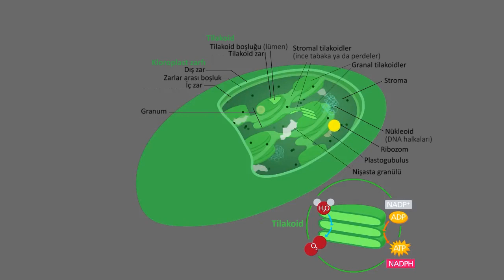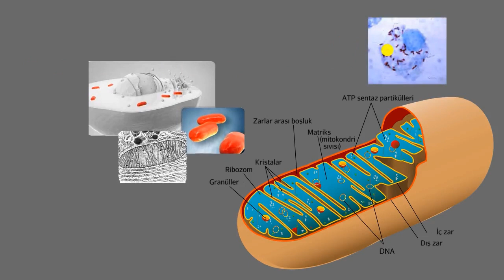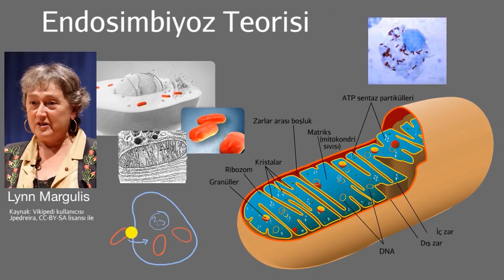Endosimbiyoz Teorisi (Biyoloji)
50 dilde 120 milyon öğrencinin faydalandığı, dünyanın en büyük ücretsiz öğrenme platformu Khan Academy’de, matematikten sanat tarihine, ekonomiden fen bilimlerine, basit toplamadan diferansiyel denklemlere, ilkokul seviyesinden üniversite seviyesine her yaş için binlerce ders videosu, interaktif alıştırma ve daha fazlasına tamamen ücretsiz ve reklamsız olarak ulaşabilirsiniz.